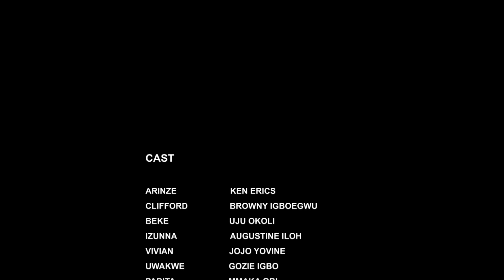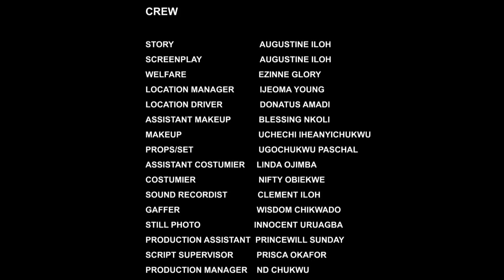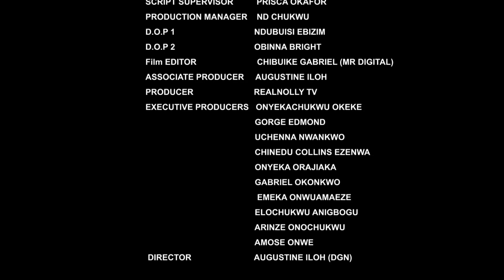UNFORGIVABLE (SEASON 9) {NEW TRENDING MOVIE} - 2021 LATEST NIGERIAN NOLLYWOOD MOVIES